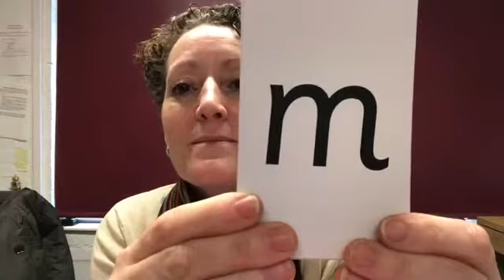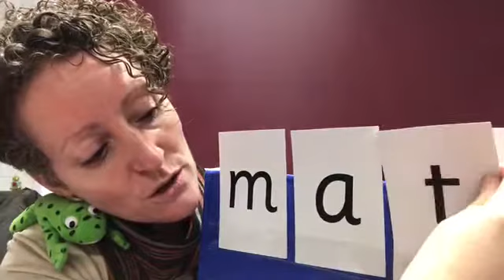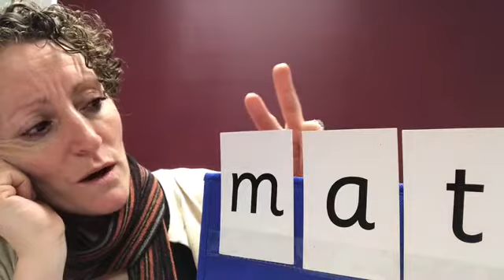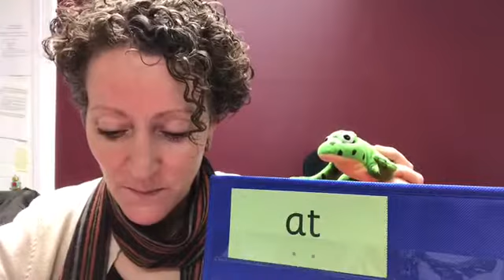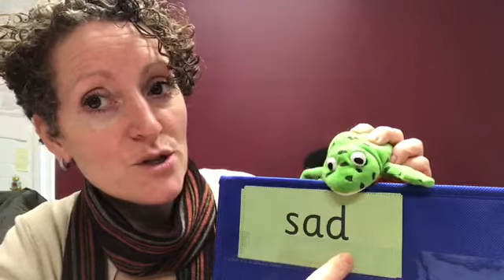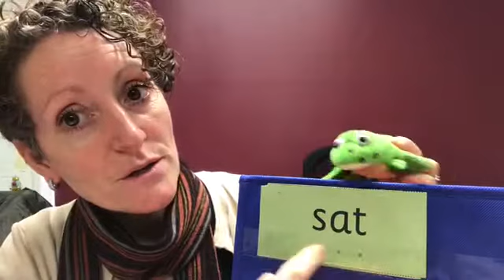Phonics Word time 1.1 (2nd version)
Reception Teacher - RWI Phonics Word Time 1.1 (2nd Version.)